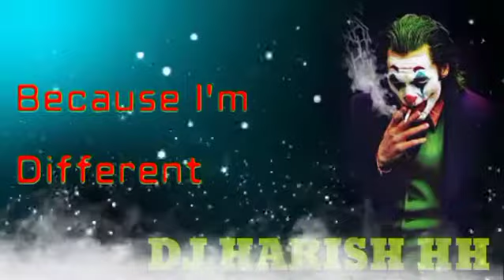Joker 2020 status video DJ HARISH HH